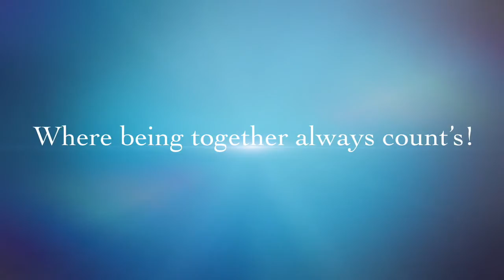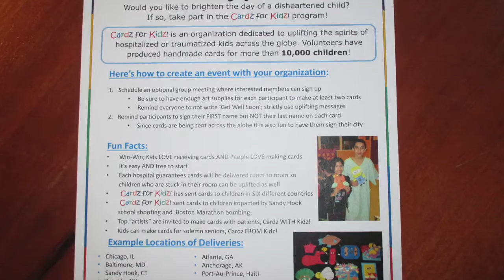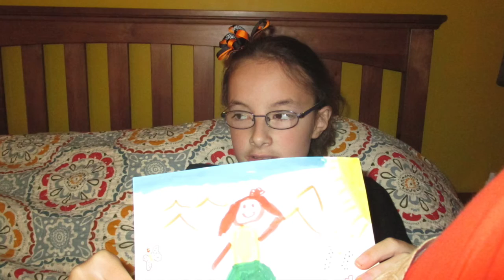Cardz for Kidz uplifting spirits one card at a time!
Today we want to tell you about a very cool organization called Cardz for Kidz! It is organization that makes cards and sends them out special needs kids. So if you know of someone or have a special needs kids in your family please reach out and contact Ike Nwankwo.
Cardz for Kidz is on Facebook twitter and Instagram.